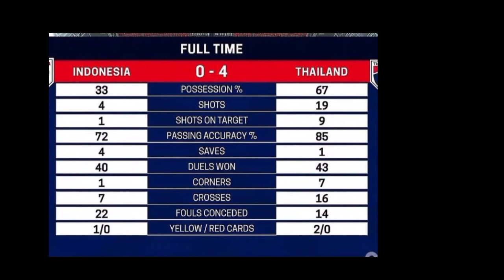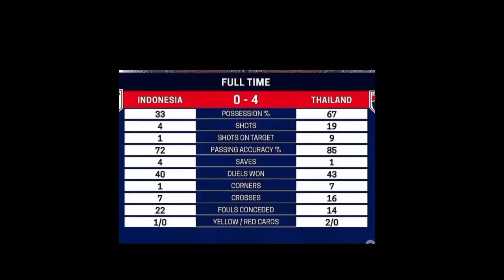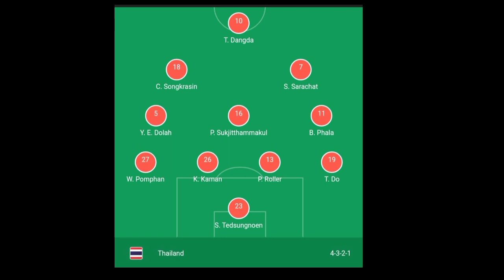Shin Tae Yong Bongkar Alasan Indonesia Dihantam Thailand